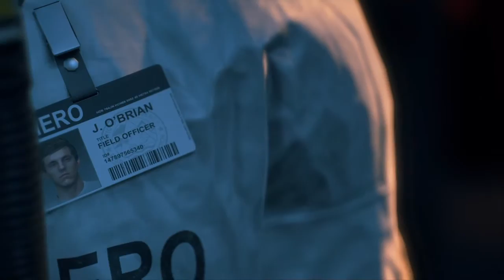ZOMBIE APOCALYPSE! Days Gone Part 1